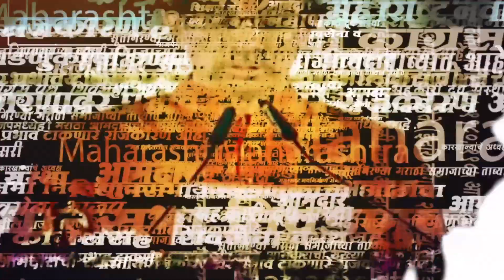Sharad Pawar यांनी पत्रकार परिषद घेत, Narendra Modi यांच्यावर Woman Reservation वरून हल्लाबोल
मुंबईः राष्ट्रवादी काँग्रेसचे अध्यक्ष शरद पवार यांनी महिला आरक्षणावरुन देशाचे पंतप्रधान नरेंद्र मोदी यांच्यावर हल्ला चढवला आहे. महिला आरक्षणाबद्दल मोदी जे बोलत आहेत, ते चुकीचं असून यापूर्वी महिला आरक्षणासंदर्भात अनेकदा अनेक निर्णय झालेले आहेत, हे पवारांनी स्पष्ट केलं.